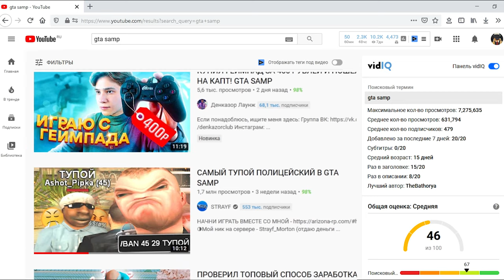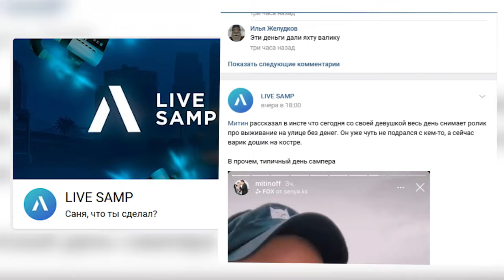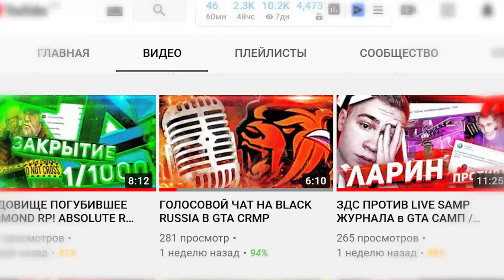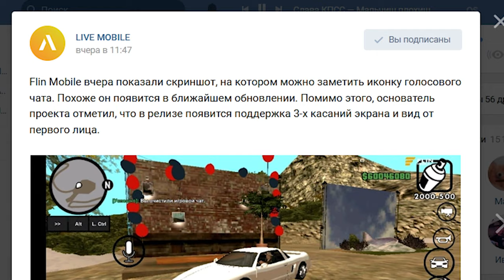ВСЛЕД ЗА BLACK RUSSIA! ГОЛОСОВОЙ ЧАТ НА FLIN MOBILE ANDROID